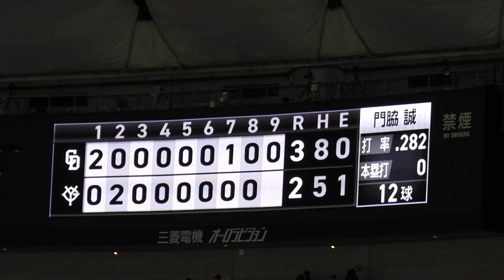巨人打線をエグい豪速球で圧倒する中日の守護神マルティネス投手に代打大城卓三！【巨人対中日】2024/4/24(水)9回裏ハイライト in東京ドーム